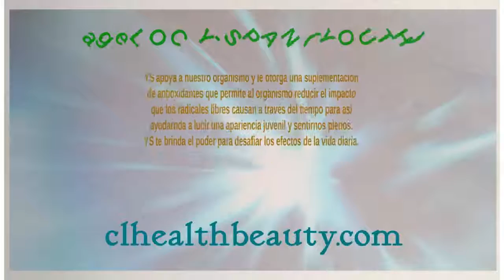ageLOC YOUTH & G3